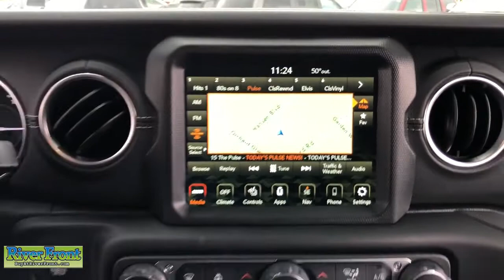2021 Jeep Wrangler St. Charles, Aurora, Glendale Heights, Naperville, North Aurora, IL 21858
Snazzberry Pearlcoat New 2021 Jeep Wrangler available in North Aurora, Illinois at RiverFront CDJR. Servicing the St. Charles, Aurora, Glendale Heights, Naperville, IL area.

Snazzberry Pearlcoat 2021 Jeep Wrangler Sahara 4WD 8-Speed Automatic 2.0L I4 DOHCbrbrRecent Arrival!